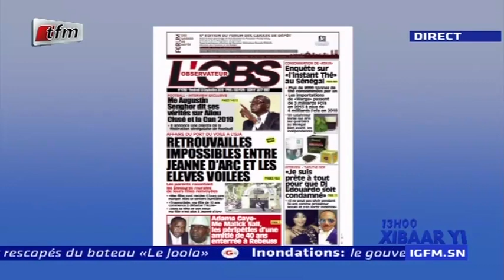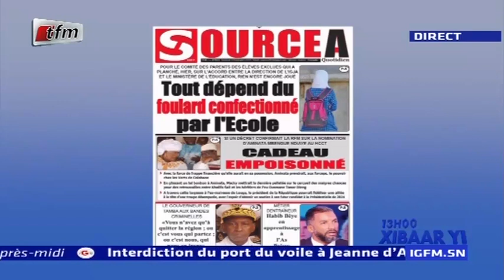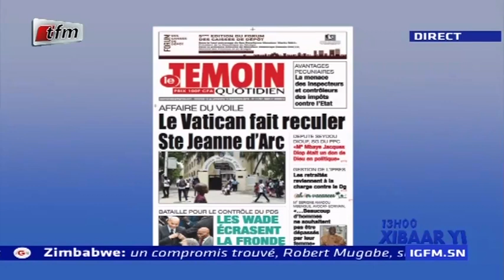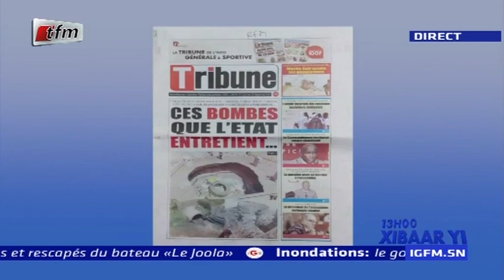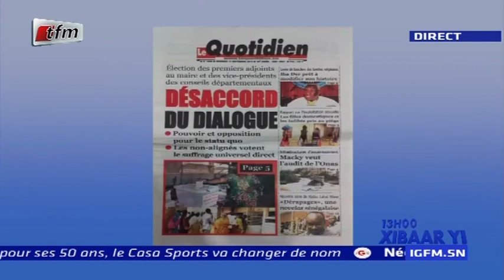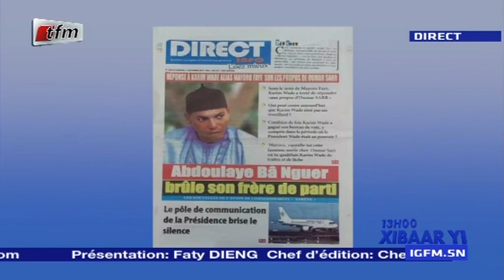REPLAY - Revue de Presse - Pr : EL HADJI ASSANE GUEYE - 13 Septembre 2019